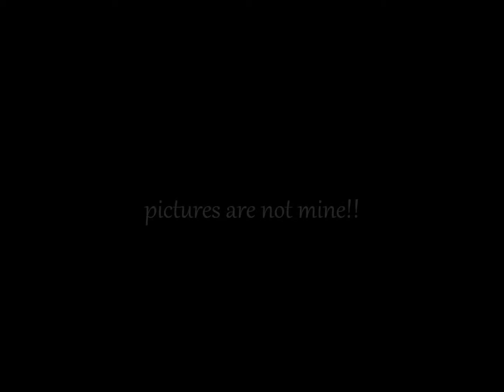Harry Styles - The Way You Look Tonight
Just a Harry video. Songs: One Direction - The way you look tonight (Elton John cover X-factor), Harry Styles ft Liam Payne beatboxing - Please don't let me go (Olly Murs cover twitcam) & One Direction - One Thing Acoustic